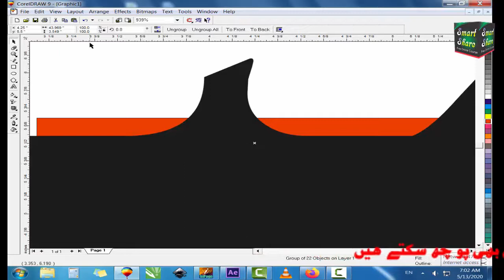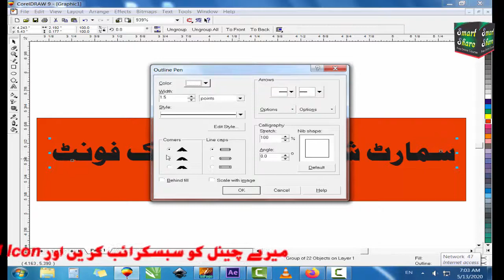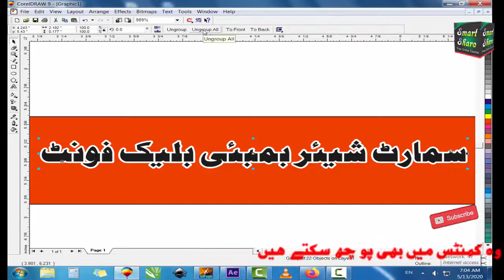How to set Bombay Black Font Outline in CorelDraw |CorelDraw Tutorial